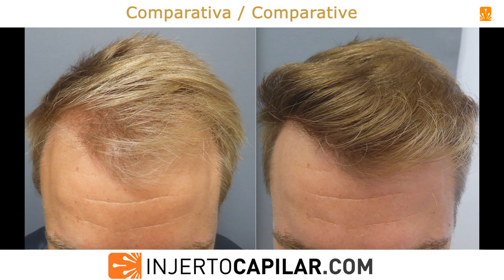1616FUE Grafts. NW II Conservative surgery in young patient. Injertocapilar.com. 1486/2015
- Paciente visto por primera vez en 2015, con 27 años, sin medicar. A la exploración NW II-III por lo que lo primero como siempre fue estabilizar su alopecia con finasteride. A los 6 meses se decide realizar la restauración de su línea frontal con diseño muy conservador.
Donante con pelo de 50 a 55 micras por lo que se decide extraer 1616 grafts a 2,33 pelos/injerto (3.761 pelos) con punch de 0.7/ 0.8 mm.
Desglose de injertos: I-257; II- 642; III- 650; IV- 65; V- 2.

Buen crecimiento temprano a los 5 meses y objetivos conseguidos a los 10 meses tal como se muestra en el video.

The first time we saw this patient was in 2015, aged 27 and without medication. He had a NW II-III pattern so the first thing as always was to stabilize his alopecia with finasteride. At 6 months, we decided to restore his frontal hairline with a very conservative design.
Donor with hair caliber from 50 to 55 microns, we extracted 1616 grafts at 2.33 hairs/graft (3,761 hairs) with a 0.7/0.8 mm punch.

Graft breakdown: I-257; II- 642; III- 650; IV- 65; V- 2.

Good early growth at 5 months and goals achieved at 10 months as shown in the video.